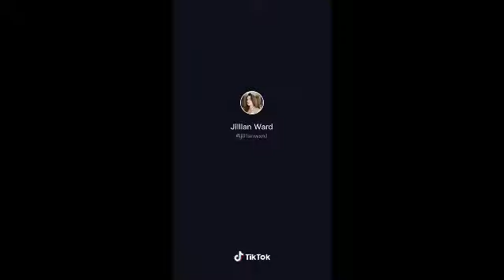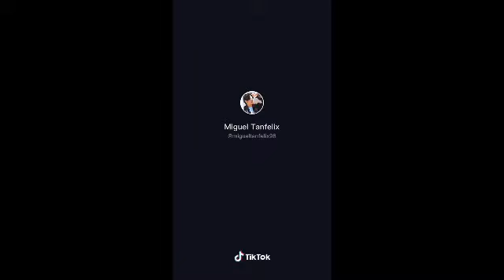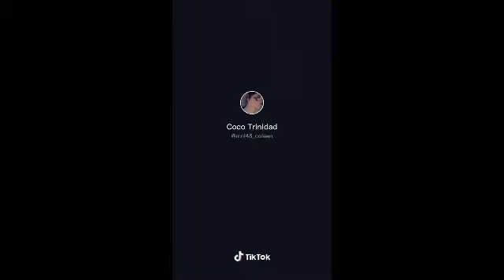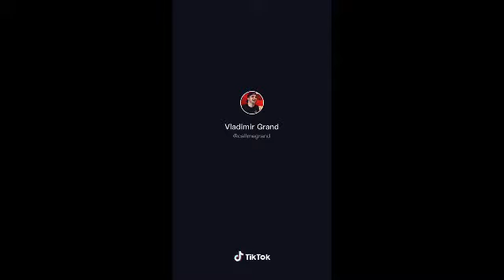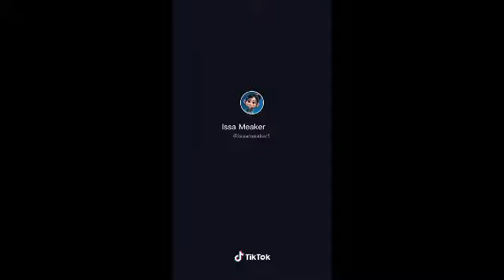CARI MAMA MUDA TIKTOK COMPILATION|CELEBRITY EDITION